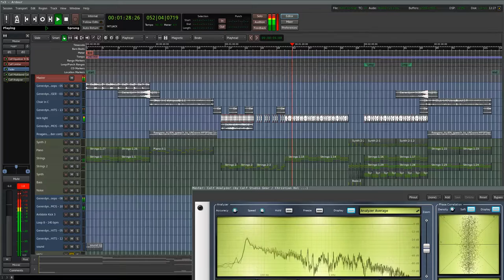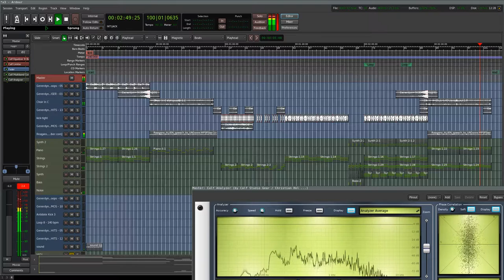New World (Ardour 5)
This song was entirly made using the Ardour 5.4 DAW. Track 1 of 4 I've released recently.

Fun Fact. This song was my first "song" ever made. It just took me a year to finally revisit and finish it.